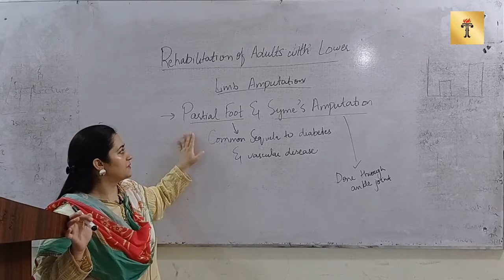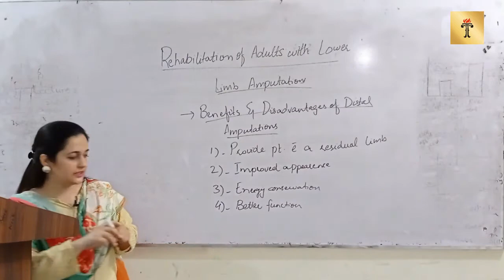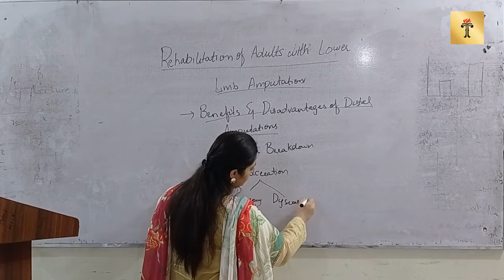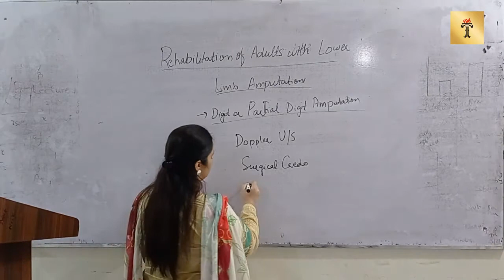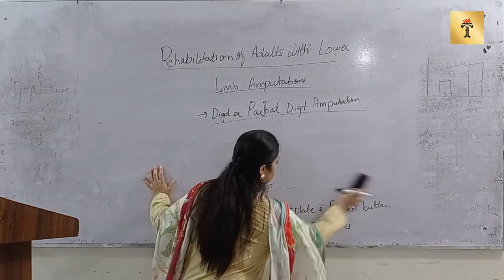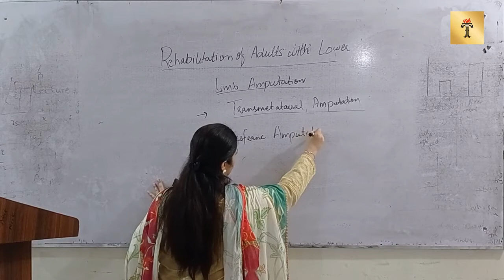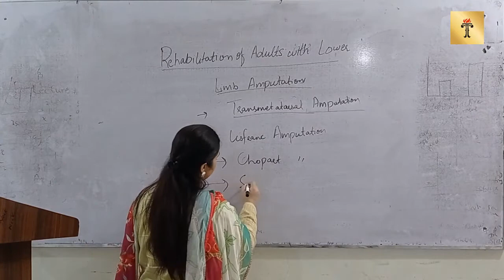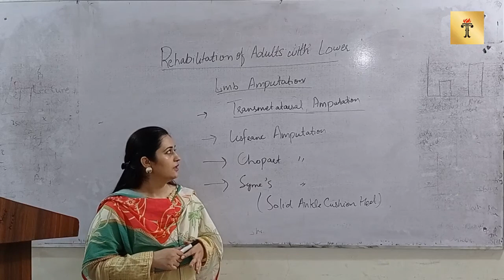Doctor of Physiotherapy 169 (Introduction to Prosthetic & Orthotetics Lecture 9)